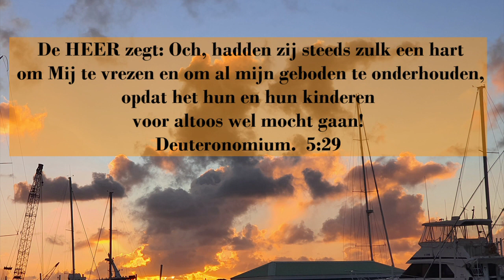Ochtendgebed maandag 04 januari 2021